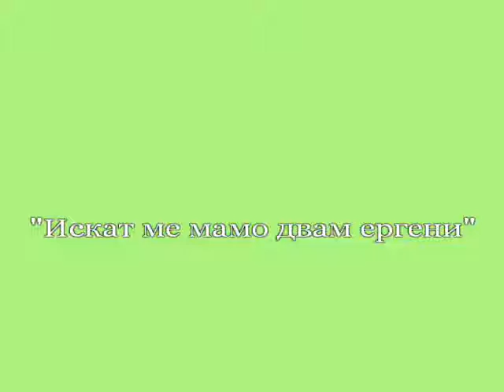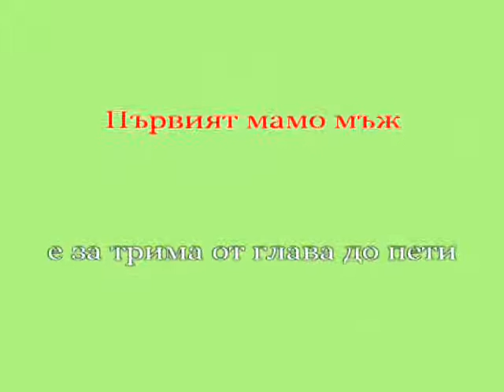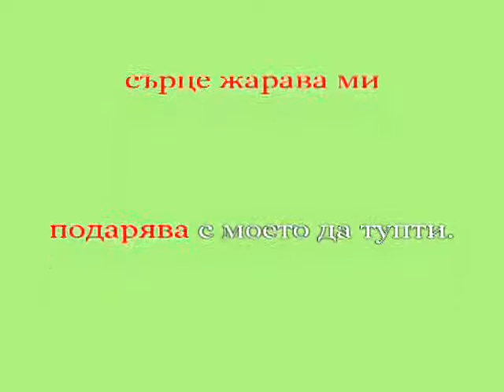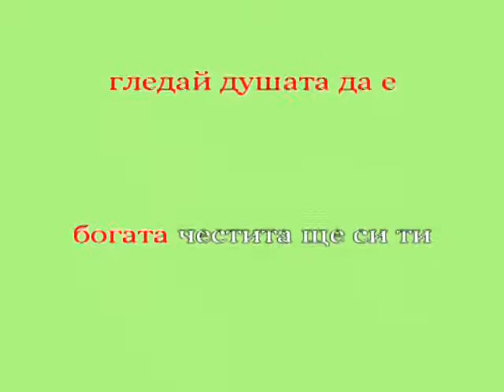"Искат ме мамо двама ергени" - без пеене